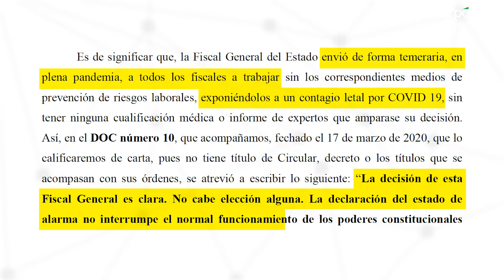Llop, Delgado y 12 CCAA, a juicio por no proteger a los fiscales en la crisis de la covid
La Audiencia Nacional admite la demanda presentada por APIF y cita al Ministerio de Justicia, a la Fiscalía General del Estado y a una docena de ejecutivos autonómicos el próximo 19 de enero